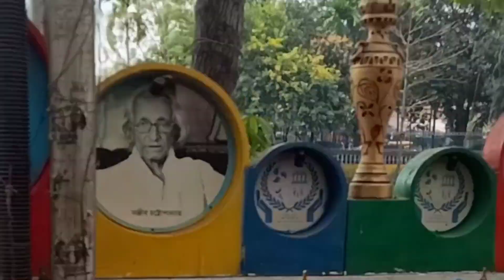মায়ের শরীর খারাপের দিন আর সরস্বতী পূজার কিছু অংশ।